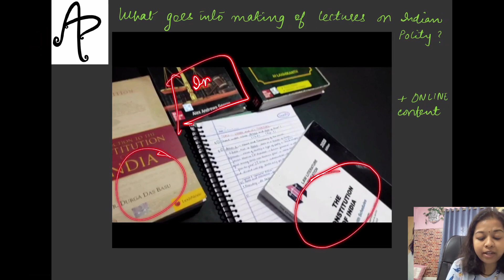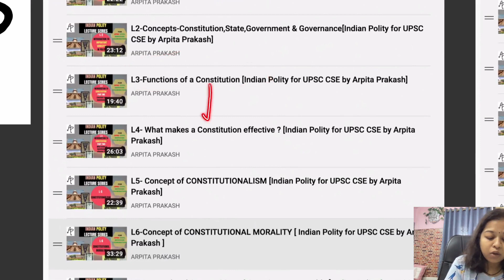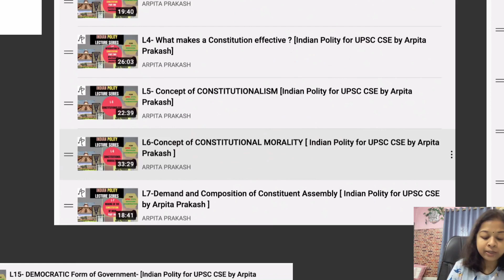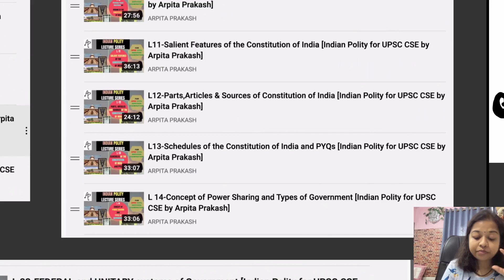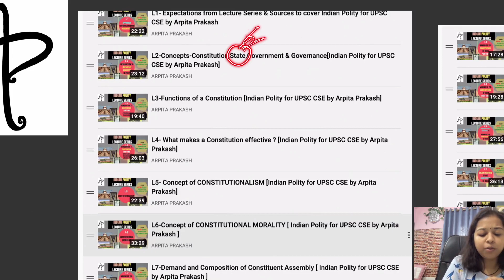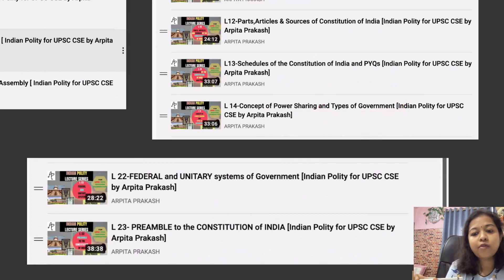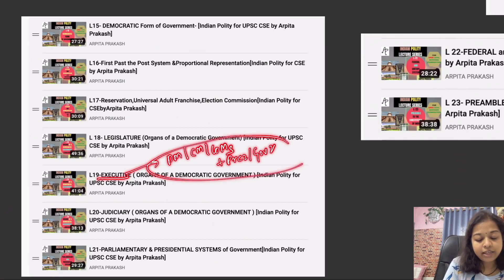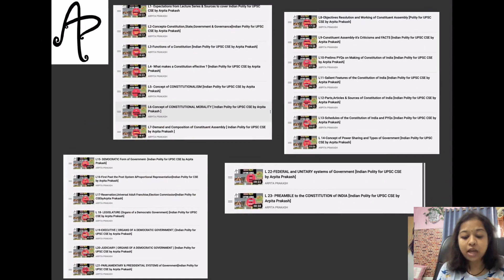L 24-WHAT&WHY have WE done, by far? The ROADMAP ahead [Indian Polity for UPSC CSE by Arpita Prakash]